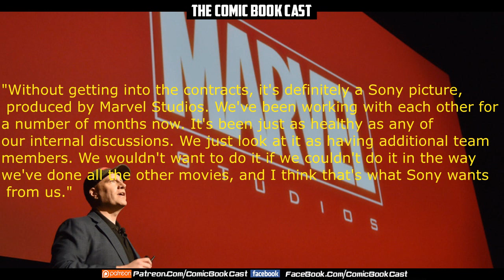Kevin Feige On Spider-Man & Phase 3